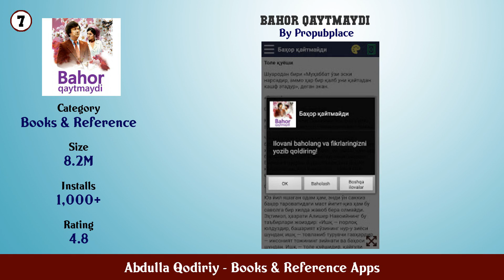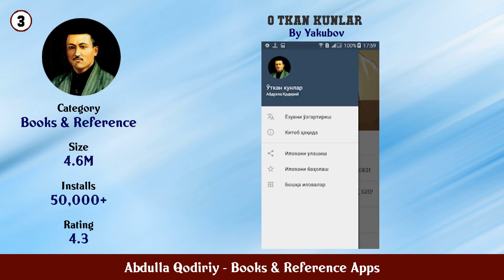Top 10 Abdulla Qodiriy Android Apps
In this video we have listed Top Abdulla Qodiriy Android Apps. This video is for information and reference purpose only.